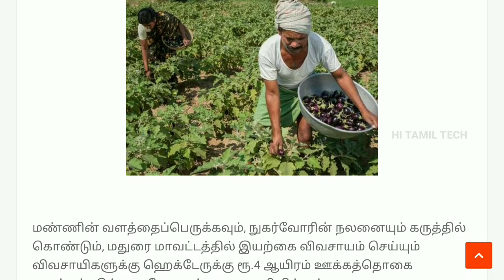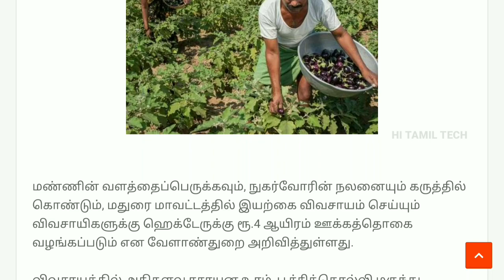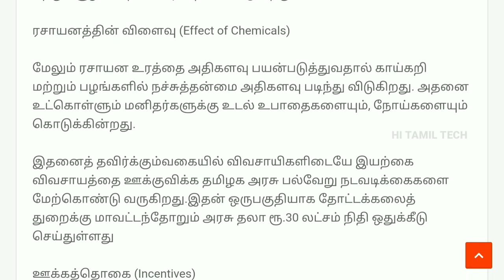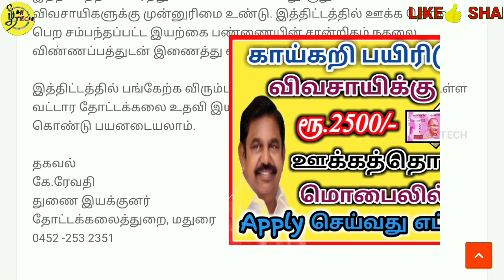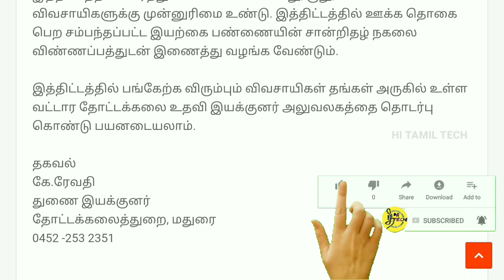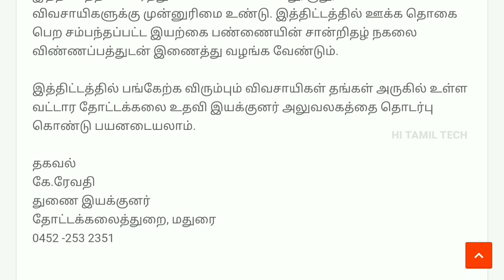விவசாயிகளுக்கு 4000 ரூபாய் ஊக்கத்தொகை வேளாண்துறை அறிவிப்பு agriculture subsidy scheme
More related videos PLAY LIST👇👇
👉PAN CARD VIDEO'S